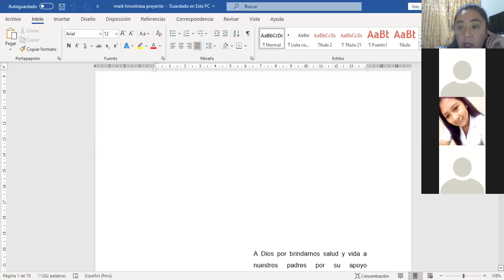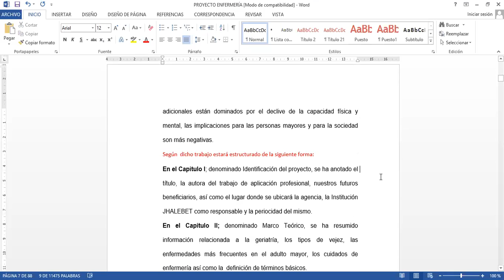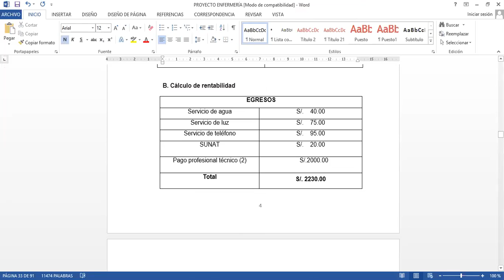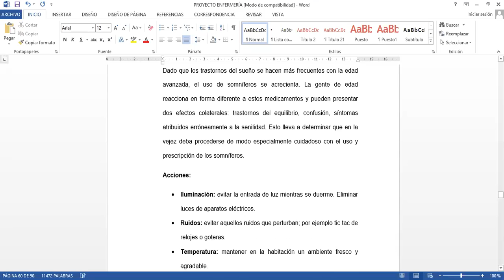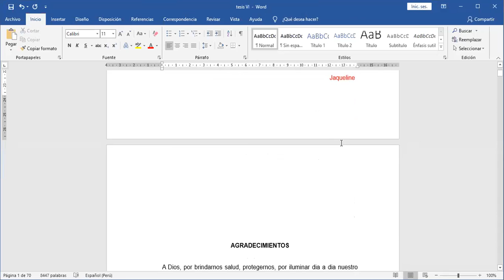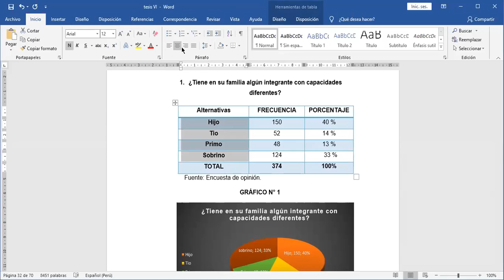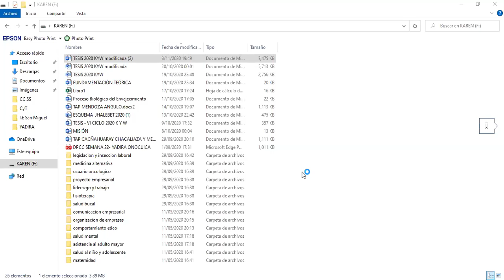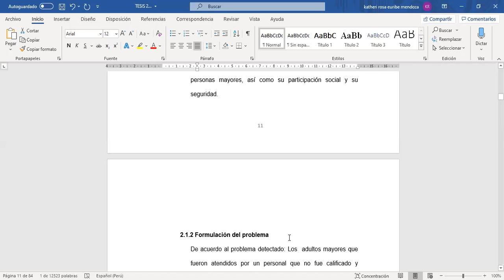Estudio de mercado Enfermería